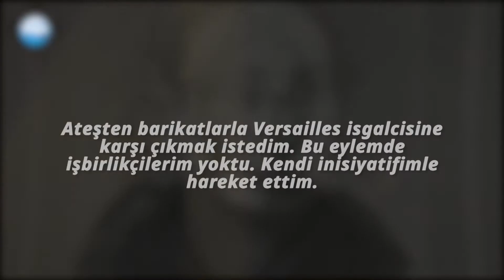LOUİSE MİCHEL: TUTKULU VE CESUR BİR KOMÜN SAVAŞÇISI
Kadınlar, 72 gün süren halk iktidarında erkeklere rağmen onlarla omuz omuza savaştılar, komünü inşa ettiler.
Bu kadınlardan biri de Louise Michel'di.
Komün'ün yenilgisinden sonra yargılandığı davada söylediği sözler O'nun yaşamının özetiydi:
Kendimi savunmak istemiyorum, savunulmak istemiyorum. Tüm eylemlerimin sorumluluğu bana aittir.
Ateşten barikatlarla Versailles işgalcisine  karşı çıkmak istedim. Bu eylemde işbirlikçilerim yoktu. Kendi inisiyatifimle hareket ettim.
Kesinlikle, evet! Çünkü Komün, toplumsal devrimi her şeyden fazla istiyordu ve toplumsal devrim de arzularımın en  büyüğü olduğu için..

💠 Özgür Tv, 25 Kasım Kadına Yönelik Şiddete Karşı Mücadele Günü'ne giderken, direnişleri ile tarihte iz bırakan ve yol gösteren kadınları hatırlatıyor.
"Direnişleri İle Yol Gösteren Kadınlar" bu akşam 19.00 Ana Haber Bülteni'nde!